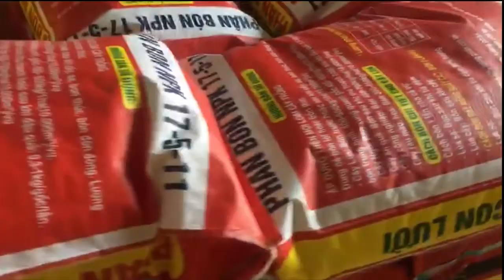PHÂN BÓN HIỆU CON LƯỜI LIÊN TỤC ĐƯỢC CHUYỂN VỀ MIỀN TÂY NAM BỘ ĐỂ PHỤC VỤ BÀ CON VỤ HÈ THU NĂM 2021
Phân bón Công Nghệ Sinh học hiệu Con Lười là giải pháp tốt nhất cho bà con trồng Lúa bởi các nhà khoa học đã tổng hợp cân đối các chất dinh dưỡng phù hợp với sự sinh trưởng của cây Lúa giúp cây Lúa tăng sức đề kháng, cứng cây dày lá, giảm sâu bệnh hại rõ rệt.